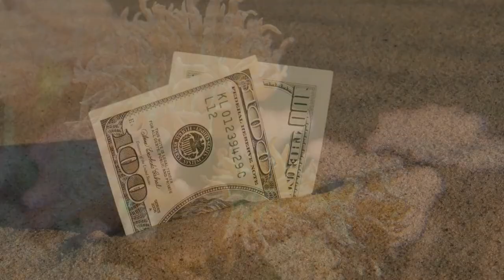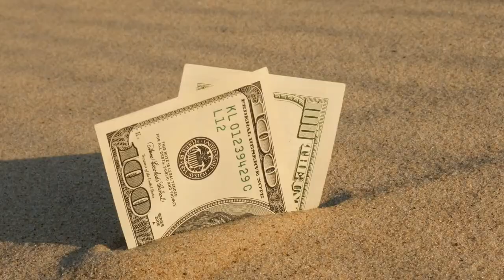Episode 023 How much should you pay for Accounting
In this episode of the Cash Flow Show, hosts Scott and Nikole discuss why investing in professional accounting services can be a game-changer for small businesses, the cost breakdown of having an in-house versus outsourced accounting team, and the value it brings. They also highlight key functions of a high-performing accounting department and share personal anecdotes, emphasizing how freeing up time and optimizing resources can help improve business operations and profitability. Tune in for expert insights and practical advice!

Chapters:
00:00 Introduction
01:04 The Importance of Good Accounting
02:56 Defining an Accounting Department
05:46 Cost of an Accounting Department
06:54 Outsourcing vs. In-House Accounting
12:44 Transitioning to Outsourced Accounting
13:54 Conclusion